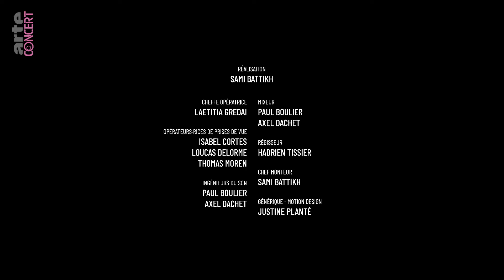Sarah Julia : "Cairngorms" - Eurosonic Noorderslag 2024 - ARTE Concert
Le groupe néerlandais @SarahJuliaMusic interprète le morceau "Cairngorms" au cours d’une session filmée à l’occasion du festival Eurosonic. Chaleureux et réconfortant.

Groupe entièrement féminin, Sarah Julia s’est construit autour de deux soeurs amoureuses de la musique de Joni Mitchell, Phoebe Bridgers et Big Thief. Un univers entre pop et folk que la formation fait mûrir à Amsterdam, où elle s’est installée.

Pour cette session, c’est dans un ancien silo à céréales reconverti en espace culturel que nous avons donné rendez-vous à Sarah Julia. L’occasion de découvrir avec toute l'intensité du live l’un des tous premiers morceaux du groupe : "Cairngorms".

Filmé le 19 janvier 2024 à l’occasion du festival ESNS, à Groningen (Pays-Bas).